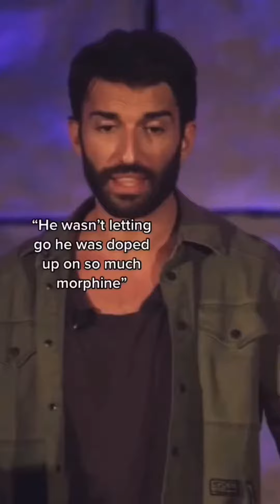@hospicenursepenny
When a TikToker with a huge following and a blue check mark speaks people listen. Maybe it’s just me but I think with that comes a responsibility to choose words carefully.